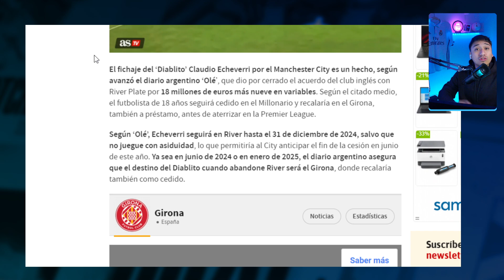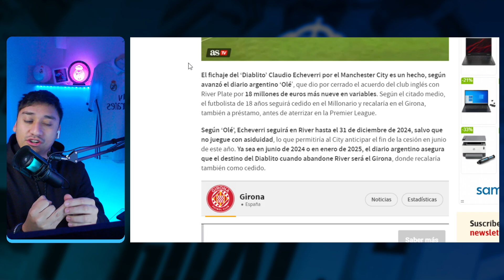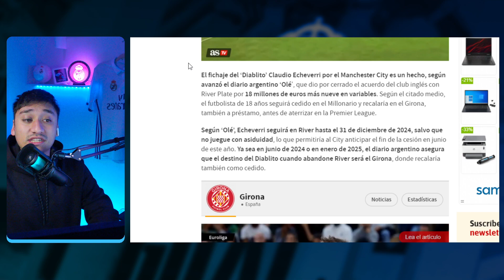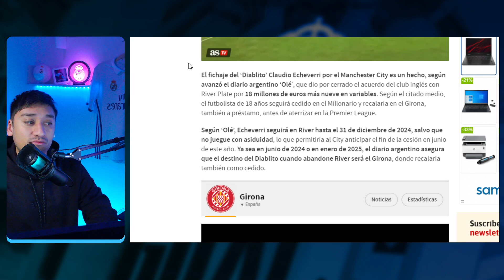¿QUE HACE MBAPPE CON EL ORGANIZADOR? | FALSA HUMILDAD DEL GIRONA ECHEVRRRI FICHADO POR EL CITY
Mbappe deja una fea estampa en la victoria del psg por la supercopa de francia, arrebato de un jugador que no quieor ver en mi real madrid, el diablirto echeverri fichado y rumbo a girona.